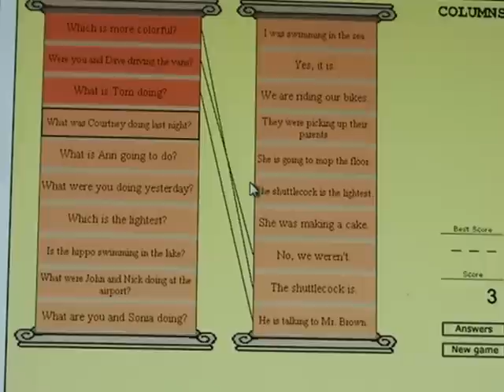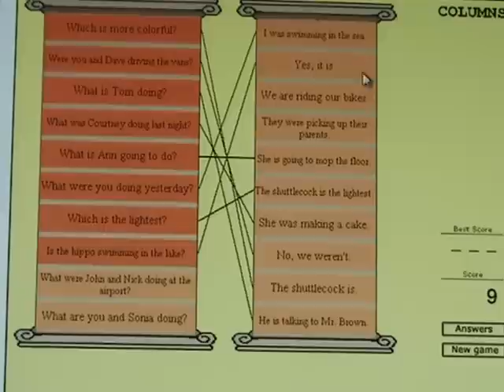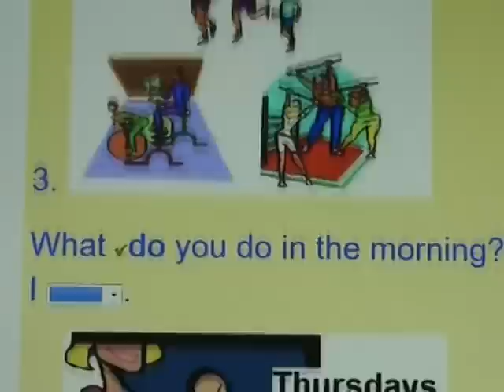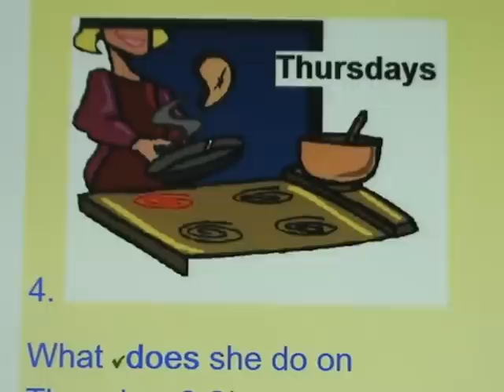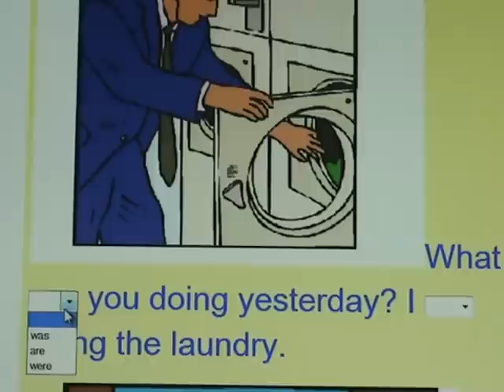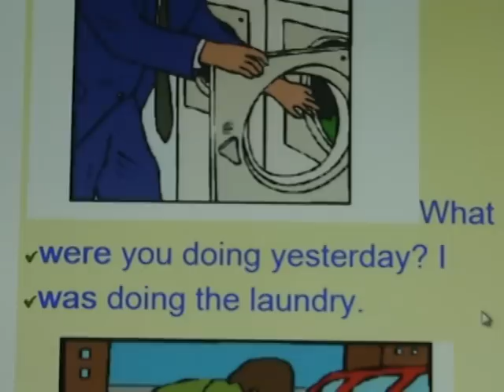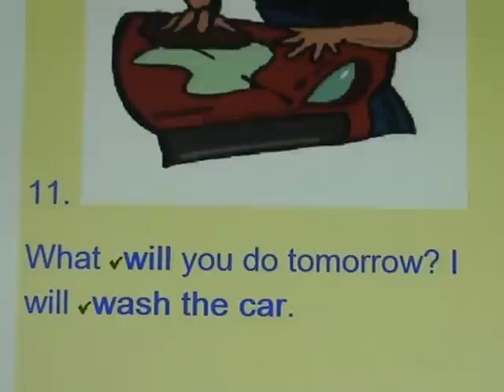ESL grammar activities using computer assisted language learning